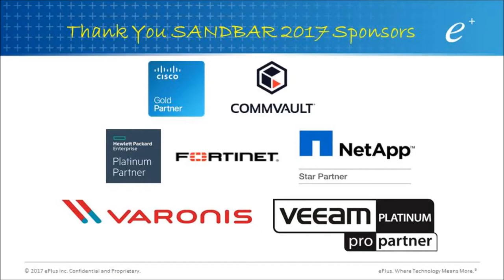ePlus Sandbar Party 2017